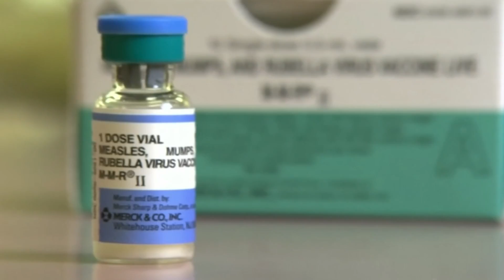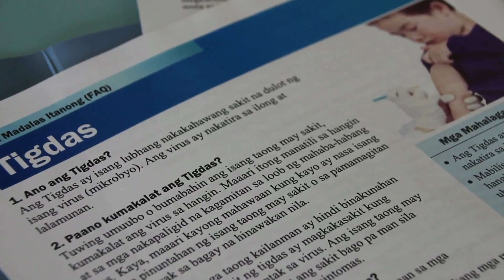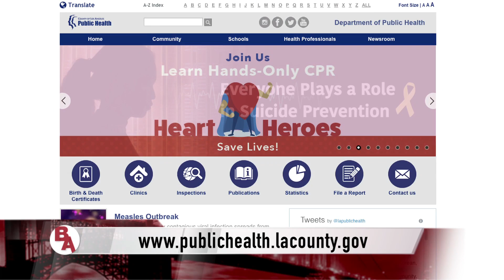LA Health officials reach out to ethnic communities over measles outbreak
With measles finding its way through international travel in one of the country’s most diverse regions, the health department is reaching out to communities in multiple languages.